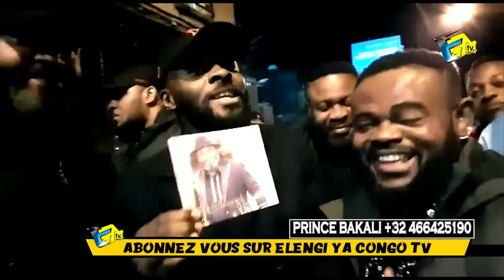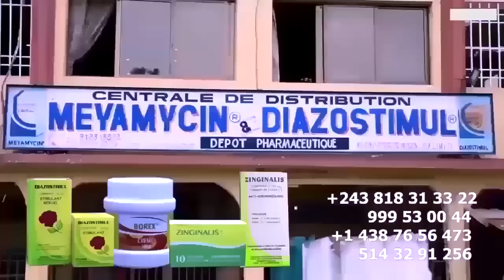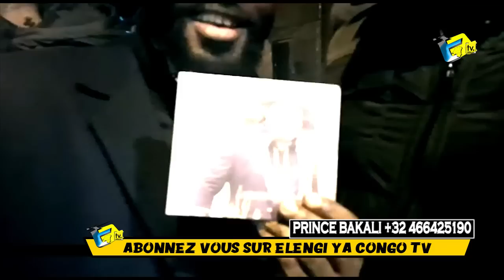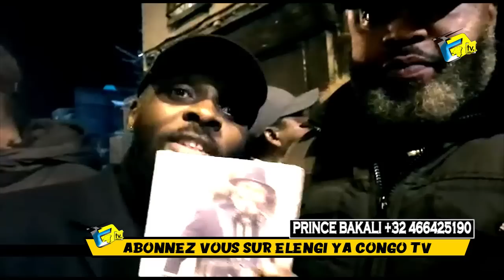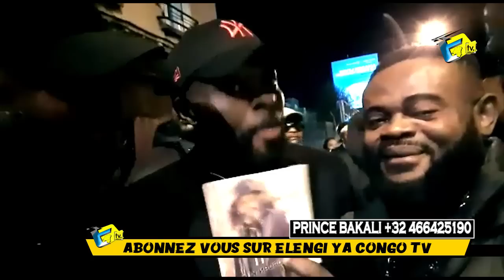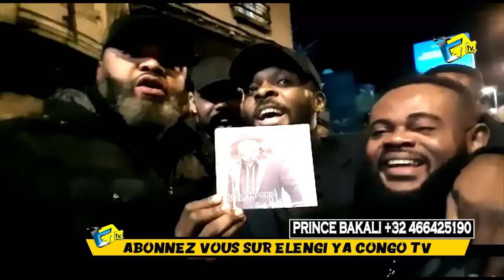FARA FARA HERITIER WATA Et JORDAN KUSA Botala MAKAMBU Eleki Apres Incendie Ya BERCY MUANA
FARA FARA HERITIER WATA Et JORDAN KUSA Botala MAKAMBU Eleki Apres Incendie Ya BERCY MUANA , HERITIER BOSS LIVE Azui Charge @heritierwataofficiel